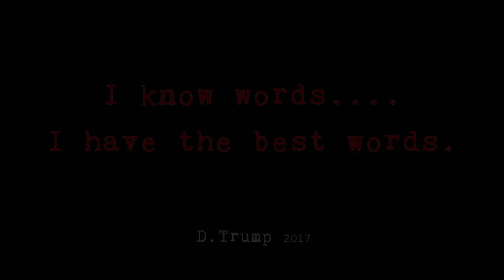Scheisse Minnelli - "Chata" Beanies / Destiny Records - A BlankTV World Premiere!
- Scheisse Minnelli - "Chata" - Like this video? Come see thousands more at the Net's largest, uncensored, completely d.i.y. music video site, BlankTV.com! We've got News, Games, Contests and the stuff that we can't show on YouTube!

Artist city, country: Frankfurt, Germany

Artist Biography: Harkening back to the days when skaters were still considered rebels and punk was in the underground, Scheisse Minnelli channels the spirits of the sound and attitude of 80's West Coast hc skate punk, blending raw punk riffing with musical prowess and poignant lyrics that range from social issues to personal struggles into to a style all their own. Dedicated to their music and their often reckless lifestyle, Scheisse Minnelli are a rare and shining example of practicing what one preaches. Though they’ve evolved…matured?...over the years, they show no signs of ever changing or calling it quits.

Formed in 2003, Scheisse Minnelli quickly made a name for themselves in the scene.  They did their first European tour with Italian 80s HC legends Raw Power and since then have supported and toured with the likes of NOFX, Pennywise, Lagwagon, DRI, Poison Idea, Agent Orange, and Jello Biafra…just to name a few. Scheisse Minnelli has toured all over (SE Asia, Mexico, the USA, Europe, etc.) and played more shows than they can remember. To date, the band has released four full lengths and an assortment of splits, compilations and EPs. Their most recent release the Fifth of Skatehoven EP consists of three original songs and a hc punk cover version of Beethoven's 5th Symphony!

Upon returning from their fourth North American tour the band set to work on writing new material. They hit the studio in November 2017 with legendary Copenhagen based sound engineer, Adam Schwartz, who they’d crossed paths with throughout the years on various tours with PW, Lagwagon and Jello. Album number five, 'Waking Up on Mistake Street' dropped October 2018.  In the meantime, the band plans to continue to play all over Europe and just finished touring Japan in September.

Director Name:  Tom Goober
Producer Name: Tom Goober

About the Video: Samuel El Action about the song "Chata“: "The chorus is stolen from an old Mexican-American joke. Of course the verse is about Trump and all sh*tty leaders in general. f*ck em all! Especially the ones that want a wall and won't let refugees in!"
 "Chata“ is the third video clip for Scheisse Minnelli’s fifth album 'Waking up on Mistake Street' (CD-Digipack / col.LP+DLC / DL )   containing twelve full speed ahead hardcore/skate punk tracks with a 'California style' sense for catchy hooks, melodies and even melancholy.
 Songs about real life experiences Scheisse Minnelli have lived through themselves or people they know personally - punk rock-youth, criminal pasts, dealing with the world, experimentation with things like drugs as well as skateboarding ... and politics of course.
 For all friends of R.K.L., Verbal Abuse, M.D.C., Dr. Know...The album has been released as CD-Digipack,   ltd. col. LP w. DLCode (piss-yellow vinyl)  and digital DL by  Destiny Records (Europe) and Beanies Records (USA)

Song Lyrics: "Chata"